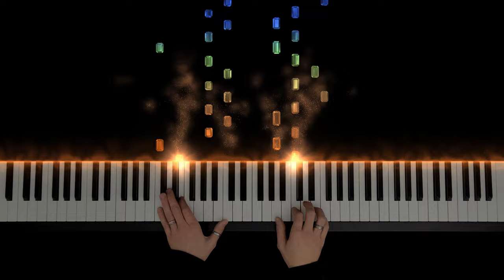Ludovico Einaudi | Les Souvenirs et les Èmotions | Cover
Just a short and sweet cover of Ludovico Einaudi's latest single 'Les Souvenirs et les Èmotions', from the soundtrack of the movie 'La Petit'.

~Alex